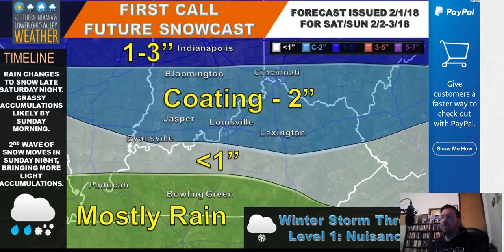2-2-18 Weekend Snow 2nd Update with SnowCast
Rain and snow are likely on Saturday night across the Ohio Valley. Here's a detailed update with the latest trends, plus a first call SnowCast map.